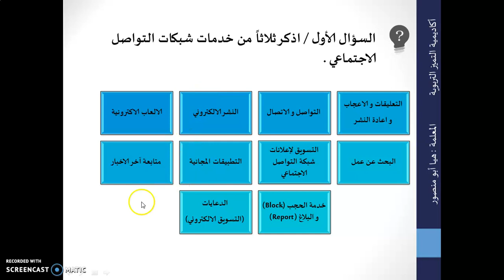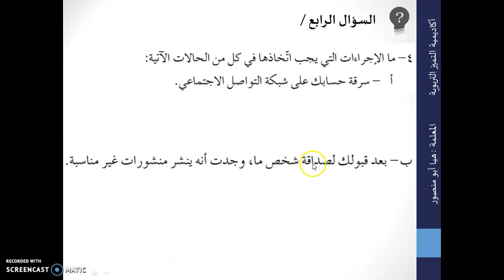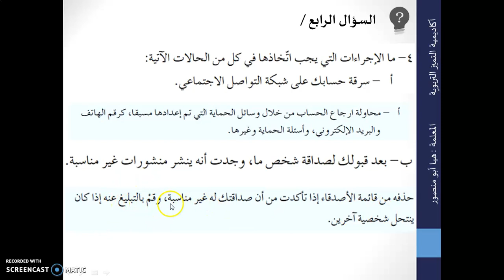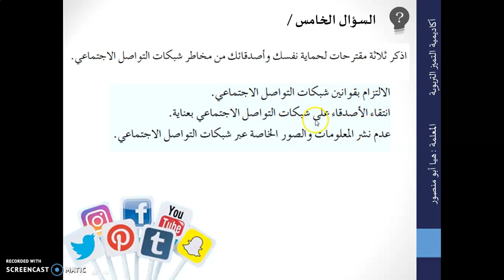حل سئلة الفصل ص 230 / حاسوب ف2 / الاول ثانوي